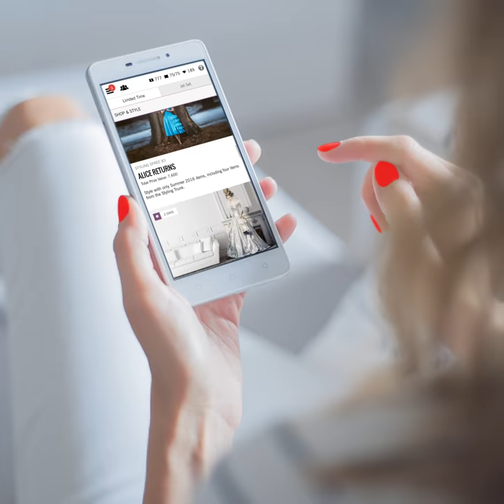Covet Fashion "Superstar" Ad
A video ad for Covet Fashion by Glu Mobile for Facebook, Google Ads, and other ad networks.

--- Get top-notch mobile ad creatives like this one by a team which launched and promoted over 100 apps and games. Ask for the store listing design including icon, screenshots, video covers, app previews.---